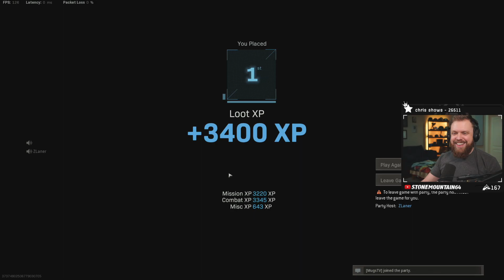We Held The Lobby out of the Warzone Circle...